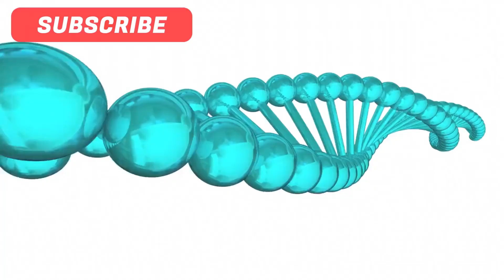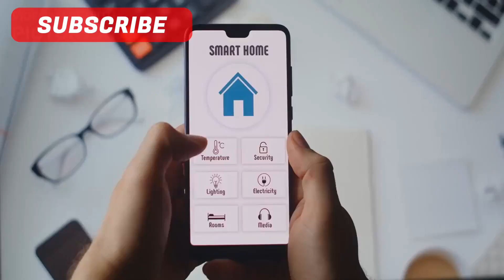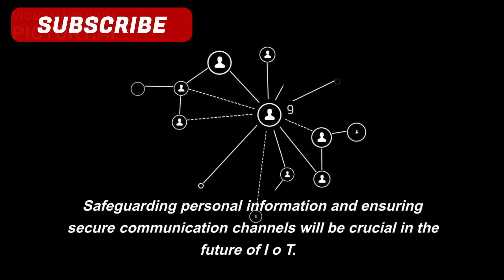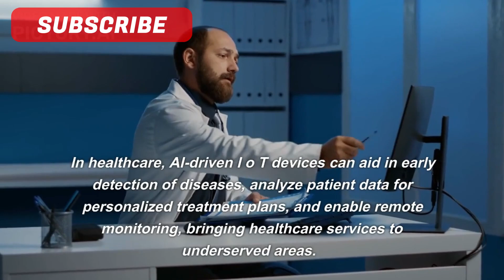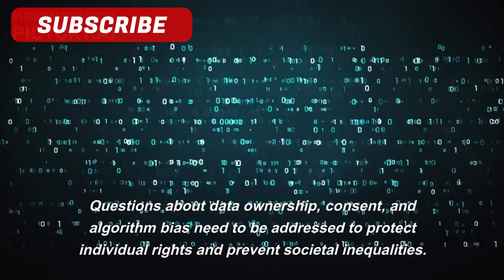The Future of the Internet of Things: How Connected Devices Will Transform Our Lives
🔥 Video Title: [The Future of the Internet of Things: How Connected Devices Will Transform Our Lives]

🎉 In this video, you'll discover: In this exciting video, we dive into the future of IoT (Internet of Things) and explore how connected devices are transforming our lives. From smart homes to self-driving cars and AI-powered healthcare, the possibilities are endless. Join us as we uncover the potential and challenges of this interconnected world.

 💬 I look forward to your feedback and comments. Let me know what you think of the video!